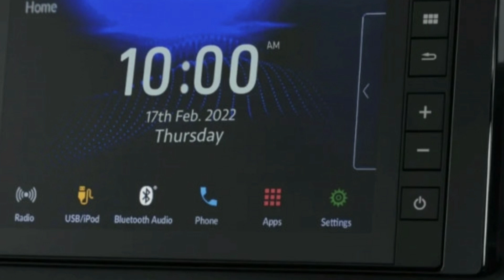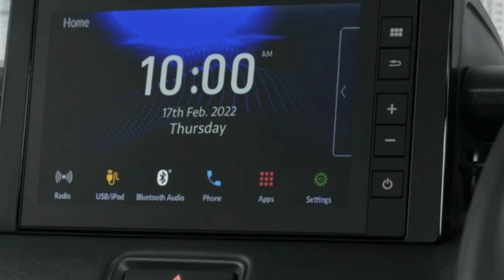Honda HR-V 2022 ra mắt tại Indonesia, giá chỉ từ 566 triệu đồng chỉ chờ ngày về Việt Nam_360 Xe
360 Xe_Honda HR-V 2022 ra mắt tại Indonesia có 4 phiên bản với giá bán dao động từ 355,9 - 499,9 triệu Rupiah (khoảng 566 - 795 triệu đồng).